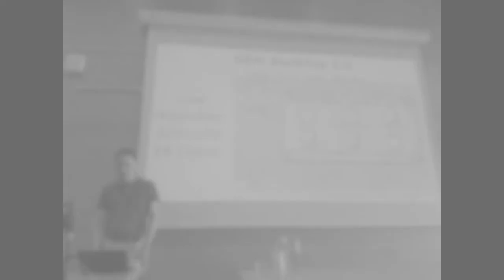23 - Business Models Special - Dual Licensing with George Hosu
The foss-north crew discuss and explain copyright and licenses. This is a special episode about business models where we are joined by George Hosu and discuss Dual Licensing.

And the reference for my claim of Goldman Sachs stealing GPL code and bribing the FBI to throw their coders in jail:
(but it's a sotry from a Michael Lewis book, so whatever, take it with a grain of salt.)